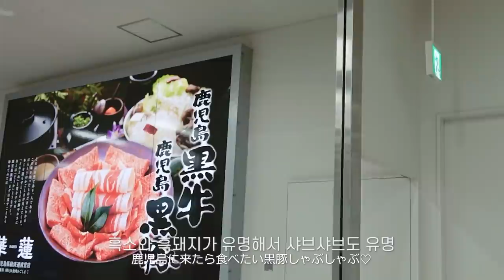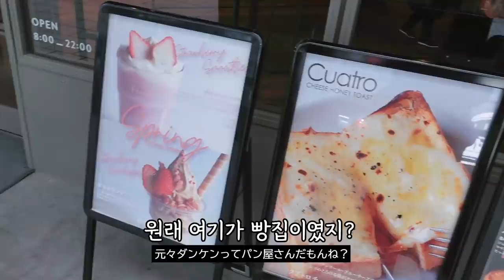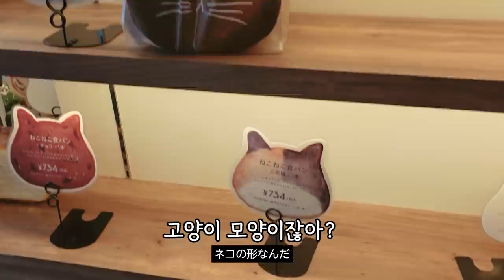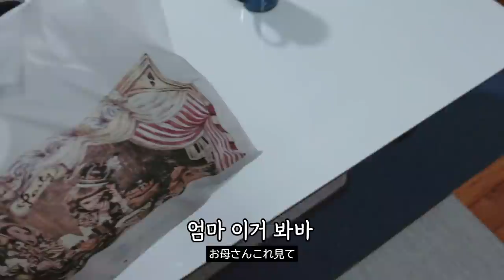천사같던 일본인아내의 숨겨진 학창시절 공개합니다.. (with.ㅂㄹ친구 아이짱)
가고시마의 시라소니 쿠리코…
그녀가 숨겨둔 학창시절 이야기…..

🍪추천영상
-쿠리코에게 프로포즈